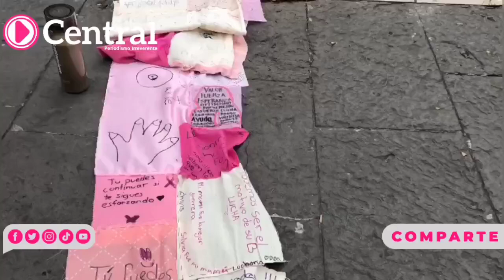Colectivo Rosas Unidas forman un lazo rosa en el zócalo de la ciudad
Integrantes del colectivo Rosas Unidas forman un lazo rosa en el zócalo de la ciudad, con motivo del Día Internacional de la Lucha contra el Cáncer de Mama.